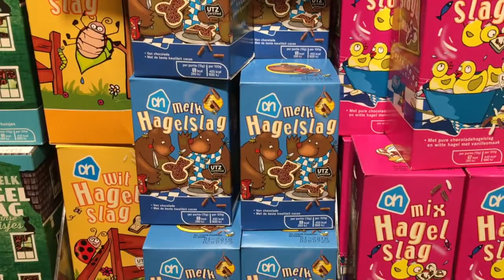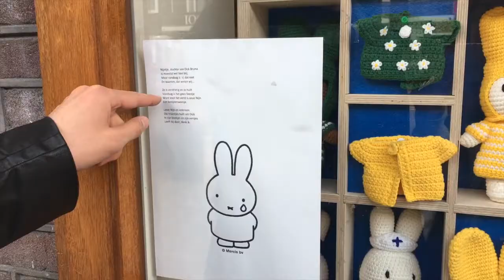VLOG: Amsterdam and Eurovision In Concert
Clips from Amsterdam from a beautifully gezellig weekend spent in one of my favourite cities in the world with some of my favourite people. I hope you enjoyed this different video from me!

Welcome to Georgie xoxo, a blog for those with a heart full of whimsy, focusing on travel adventures, pretty and practical crafts, battling chronic illness and more, written by a little redhead living on the South Coast.

💫 As Featured:

⊹ Music •

⊹ About • Welcome to Georgie xoxo, a blog and Youtube channel to document those pure, beautiful moments and share how I strive to showcase what brings me the most whimsy and joy in life. From pretty and practical everyday crafts, recipes that nurture my body and mind, to travels from a heart full of wanderlust with a dream to see everything that this beautiful world has to offer.

If the Georgie xoxo Youtube channel sounds like something you'd enjoy following, please click the little 'subscribe' button underneath my videos so that whenever I upload a video you’ll be notified.

With all my heart: Thank you so, so much for being here with me! I am so honoured and can never express enough how much it means to me that you’ve stopped by.

With all my whimsy love and appreciation,
Georgie xoxo